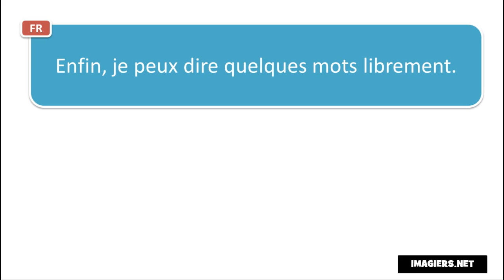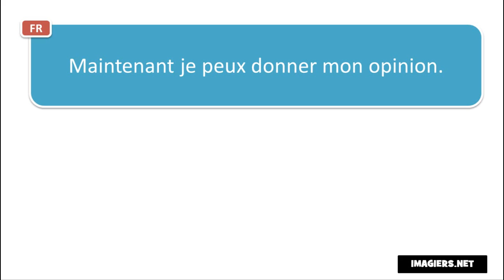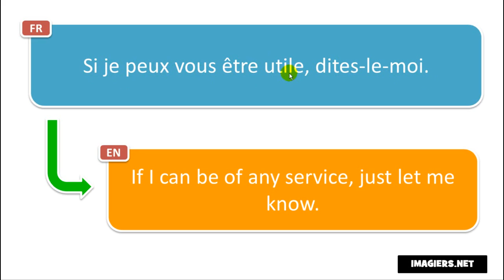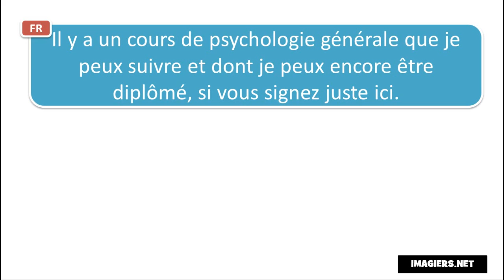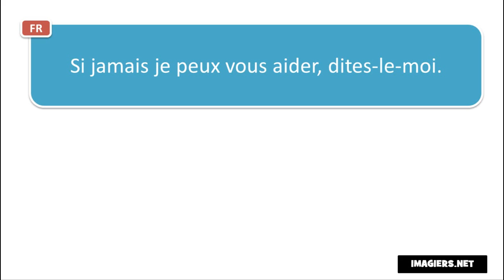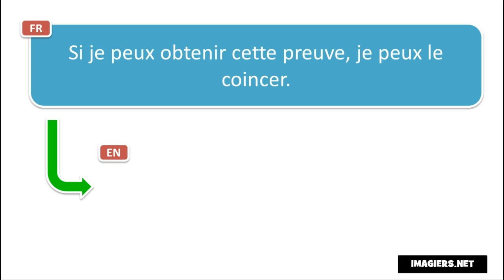Baro luuqada Faransiiska # Contexte # Je peux